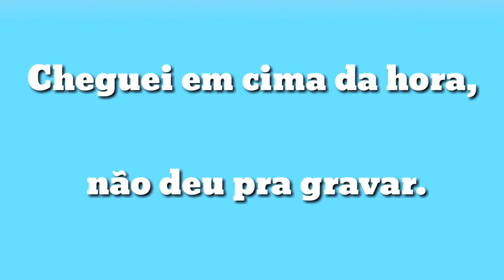FACULDADE DA DEPRESSÃO E DIA DAS MÃES | Vlog da Semana #2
Olá meus amores, sejam bem-vindos ao meu canal.

Beijos e até o proóximo vídeo!!